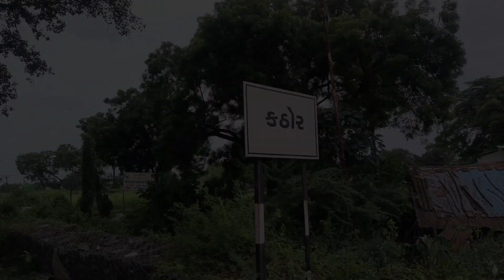Kathor Ki Dargah | Saiyad Hazrat Jamalshahpir Bagdadi | Kathor,Surat | MohammadFaizanShaikhMFS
All rights of the video production is reserved for MohammadFaizanShaikhMFS Channel. You are not allowed to re-upload our video again on any platform without our permission, if you will do this, we will surely claim a copyright for every upload. You can only share this beautiful video.